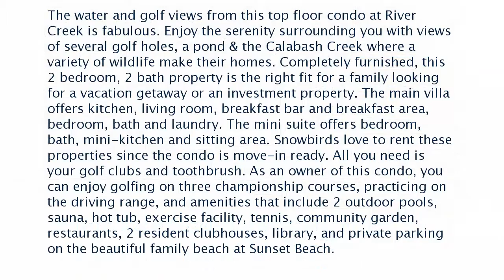Real estate for sale in Sunset Beach North Carolina - MLS# 100114047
225 Kings Trail 1605
Sunset Beach North Carolina 28468
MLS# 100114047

The water and golf views from this top floor condo at River Creek is fabulous. Enjoy the serenity surrounding you with views of several golf holes a pond & the Calabash Creek where a variety of wildlife make their homes. Completely furnished this 2 bedroom 2 bath property is the right fit for a family looking for a vacation getaway or an investment property. The main villa offers kitchen living room breakfast bar and breakfast area bedroom bath and laundry. The mini suite offers bedroom bath mini-kitchen and sitting area. Snowbirds love to rent these properties since the condo is move-in ready. All you need is your golf clubs and toothbrush. As an owner of this condo you can enjoy golfing on three championship courses practicing on the driving range and amenities that include 2 outdoor pools sauna hot tub exercise facility tennis community garden restaurants 2 resident clubhouses library and private parking on the beautiful family beach at Sunset Beach.